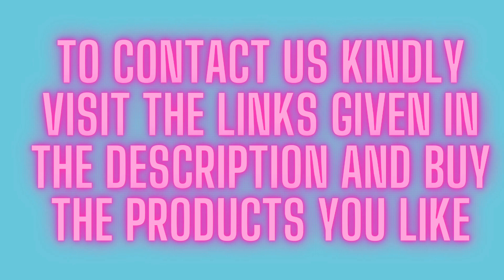Amazon makeup store ✨✨